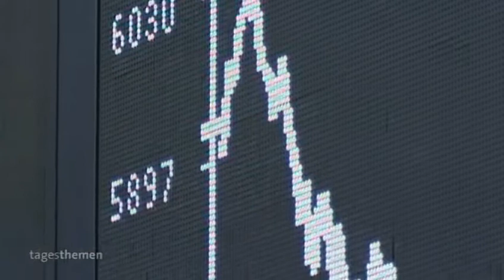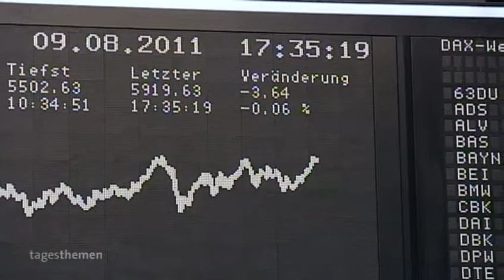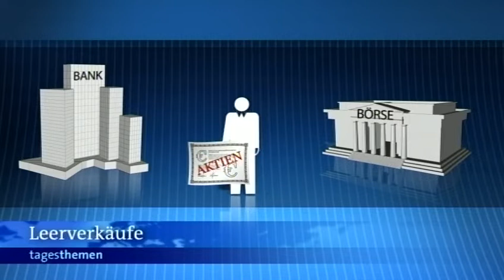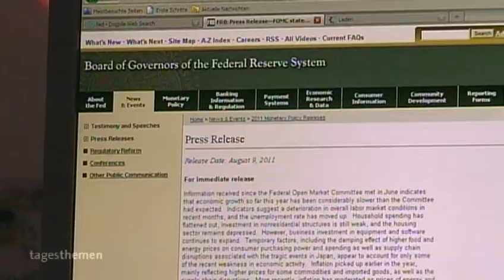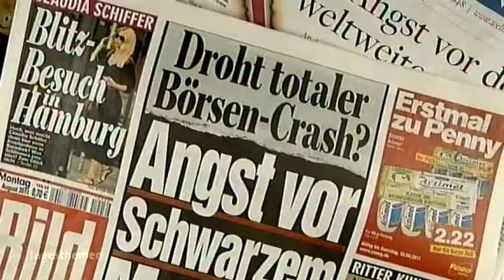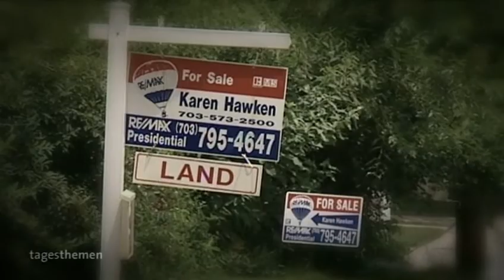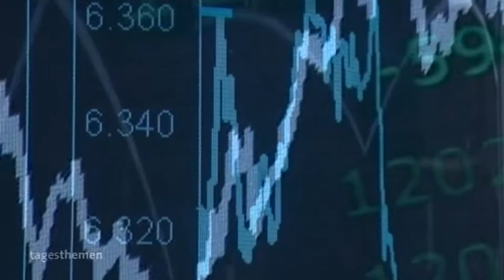Finanzmärkte agieren global ... Schulden oder Rettungsschirme 10.08.2011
Was sind die Maßnahmen gegen die allgemeine Schuldenkrise in den Euro - Ländern?
Helfen die Rezepte von vor zehn Jahren auch heute wieder ... ?

Am 24. Juni 2011 beschloss der Europäische Rat die Ernennung von Mario Draghi als EZB-Präsident für eine achtjährige Amtszeit. Seine eingeleiteten Maßnahmen mit dem QE-Programm haben das Chaos aus Handelbilanz-Fehlentwicklung und Überschuldung einzelner Haushalte auf Zeit gelöst. Das hat den Zins entspannt und den Ländern Luft gegeben schmerzfrei ihre Finanzen auf eine gewisse Zeit zu regeln.

Eine wesentliche Ursache der Ungleichgewichte war Deutschlands breit angelegter Lohnverzicht und unterschiedliche Inflationsrate. Deutschland deflationierte bereits seit einem Jahrzehnt, während andere Länder im Euro um zwei % oder etwas mehr inflationierten.
Ursprünglich war eine einheitliche Inflationsrate von knapp 2 % vorgesehen.

Das Auseinanderlaufen des Wettbewerb verzerrte den Euro-Binnenmarkt und wurde zur maßgeblichen Ursache der Handels- und Finanz-Ungleichgewichte ...
Deutschland steigerte durch auferlegten Lohnverzicht ständig seine Handelsüberschüsse während die Euro-Partner an Wettbewerbsfähigkeit verloren.

Über EZB wurde die damit verbundene Eurokrise 2010 anfangs mit dem vorläufigen Rettungsschirm ESFS versucht zu stabilisieren, der anschließend mit dem ESM erweitert wurde. Die Hauptlast der gemeinsamen Euro-Rettungsschirme ging an Deutschland (siehe Abspann).

Deutschlands Deflationierung und "Troika" der EU haben den Euro-Wirtschaftsraum über zwei Jahrzehnte um zwei % geschrumpft, während der Rest der Welt um achtzig bis 200 % gewachsen ist.

Wir erinnern uns an die Troika der EU, die nach den Vorschlägen von Rösler versuchte die Länder zu kujonieren und Sparzwänge auferlegte, was letztlich zum Zusammenbruch einiger Volkswirtschaften im Süden der Eurozone führte.

Weitere Rettungsmaßnahmen fanden über das QE-Programm "Quantitative Easing"  mit deutlicher Ausweitung der Geldsummen von 2,5 Billionen plus XXL durch die EZB und einem EU-Aufbauprogramm von 750 Milliarden, was auch als Corona-Hilfe umschrieben wurde.

Diese eingesetzten Kapitalflutungen waren ein Kurieren an den Symptomen und sind letztlich nicht die Dauerlösung.

Dabei ist die Lösung ziemlich einfach ... alle leben nach dem Prinzip von 2 % Inflation und erhöhen ihre Löhne nur nach ihrer national gemessenen Produktivität ... und so haben sie ... hoffentlich ... künftig wieder ausgeglichene Handelsbilanzen ... und leben fortan in Wohlstand und Harmonie ...

Abspann :
Heiner Flassbeck - Warum die nie gelöste Eurokrise jetzt zurück kommt!

Scharfe Kritik an Prozess gegen Timoschenko vom 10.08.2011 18:45